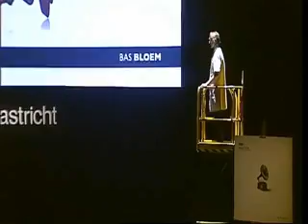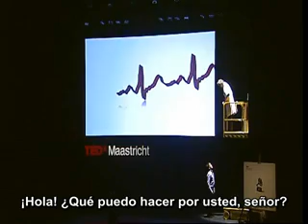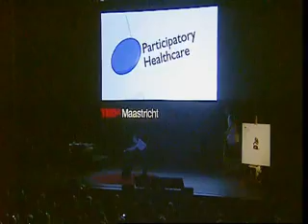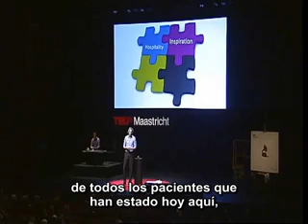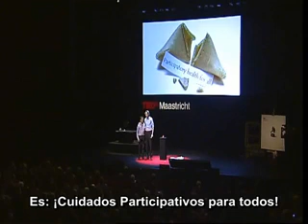Participatory medicine TEDx Maastricht (subtitulado en español)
Excelente video del Profesor Bas Bloem en TEDx Maastricht, donde se impartieron sesiones sobre el futuro de la salud. Bas Bloem es Neurólogo y trabaja en el Departmento of Neurología, Radboud University Nijmegen Medical Centre, Holanda. Su presentación explica la transición entre un modelo de Salud 1.0 a lo que él denomina "Cuidados de salud participativos"